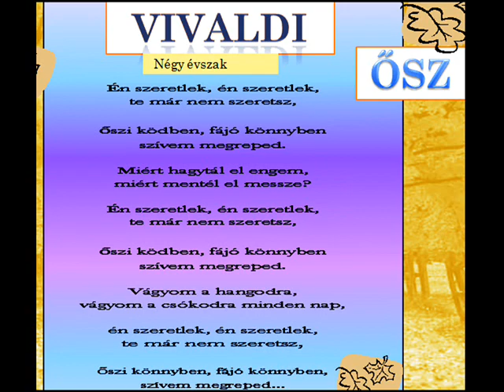VIVALDI ŐSZI DAL 2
Vivaldi Négy Évszak Ősz
A magyar nyelvű szöveget írta: Virágné Kenedich Mária
Ének: Virágné Kenedich Mária